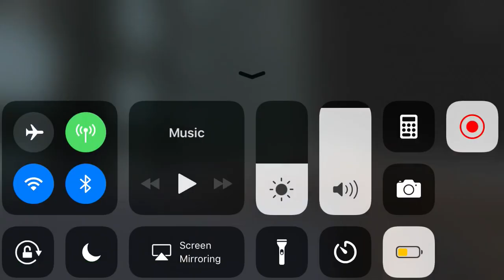R46 (A) train Entering and Leaving State Street-Centralia Port